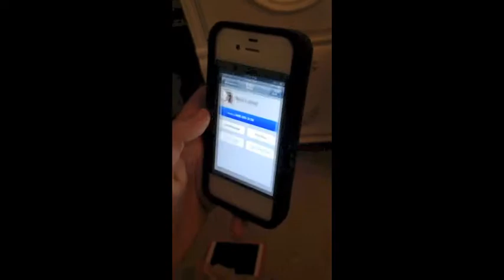ILA PSA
Maria, Maddy, Isabella